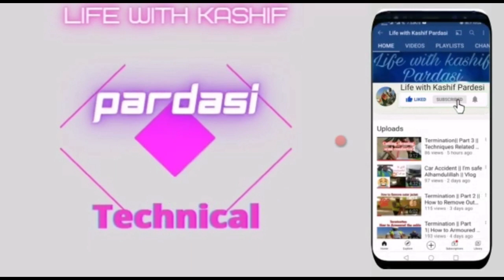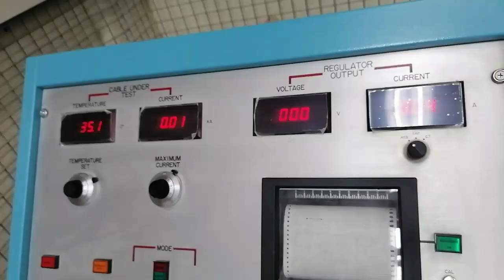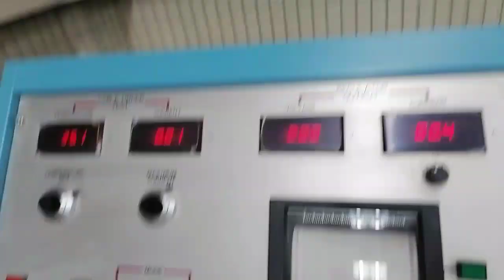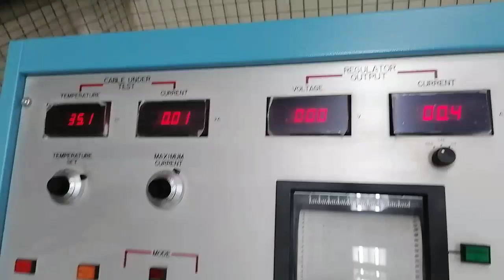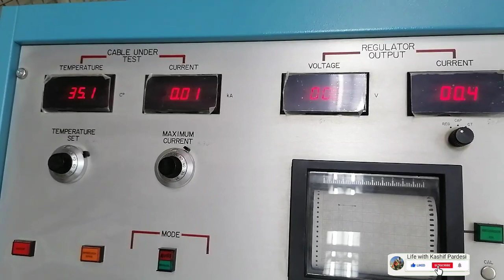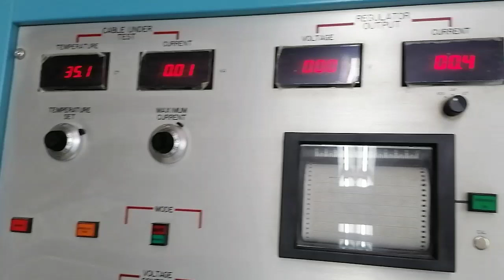Sheath ,Conductor, Current | Record | King SAUD UNIVERSITY| life with Kashif Pardasi